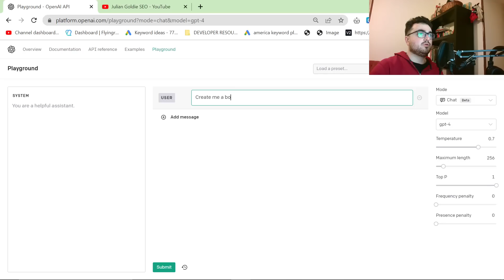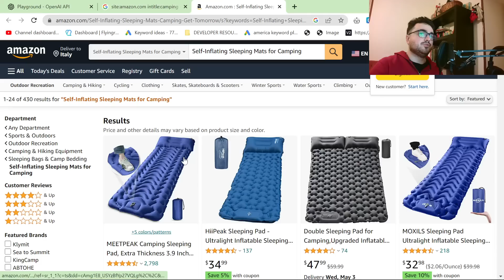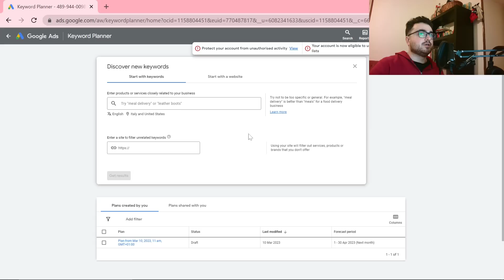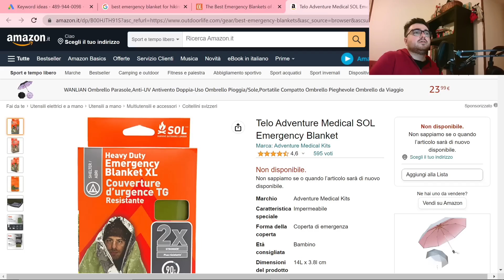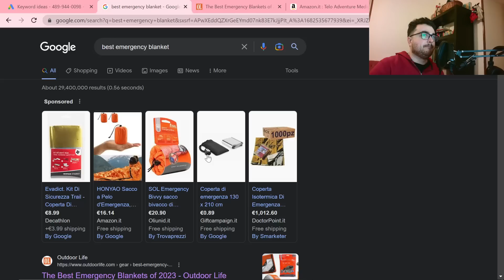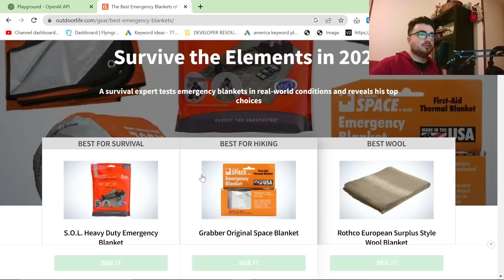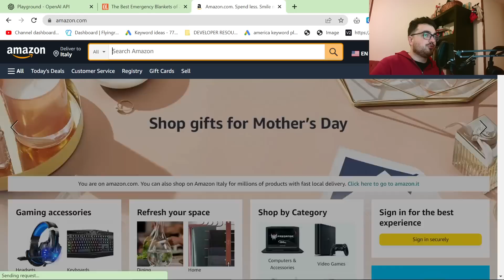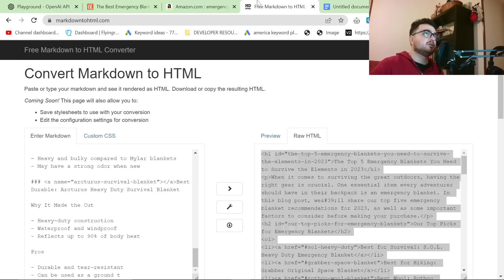🚀 This ChatGPT SEO Hack is Too Powerful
Master the art of search operators and learn how to make Google work for you by revealing Amazon-specific search results. Our step-by-step instructions will help you navigate the world of search engine results pages (SERPs) with ease and confidence, ensuring you're only focusing on the most relevant and lucrative opportunities.

But we don't stop there! Once you've gathered your data, we'll demonstrate how to harness the power of ChatGPT to clean, organize, and analyze your findings. With ChatGPT's advanced capabilities, you'll be able to quickly and easily sift through the data, revealing hidden gems and untapped keyword opportunities.

Armed with your carefully curated list of potential niche keywords, we'll guide you through the process of verifying their profitability using industry-leading tools such as Google Ads Keyword Planner or Ahrefs.

Throughout this comprehensive guide, we'll also share expert tips, tricks, and best practices to help you make the most of your keyword research efforts. Whether you're a seasoned affiliate marketer or just starting out, this tutorial is packed with valuable insights that will help you stay ahead of the competition and maximize your earning potential.

In addition to the practical knowledge and actionable steps provided in this video, you'll also benefit from real-world examples, case studies, and success stories of others who have used these techniques to skyrocket their Amazon Affiliate businesses.

So, don't wait any longer! Watch now and embark on your journey to niche keyword success with newfound confidence and an arsenal of powerful tools at your disposal.

0:00 Chapter 1: Introduction and Credit @JulianGoldieSEO
0:23 Chapter 2: Using Bookmarklets for SEO
1:58 Chapter 3: Search Operators and Google Ads Keyword Planner
4:08 Chapter 4: ChatGPT and Generating Keywords
7:12 Chapter 5: Analyzing Competitor's Niche Affiliate Sites
9:01 Chapter 6: Implementing Bookmarklets for Content Creation
11:01 Chapter 7: Summarizing Web Page Content with Harper AI
13:06 Chapter 8: Converting Markdown to HTML and Wrapping Up